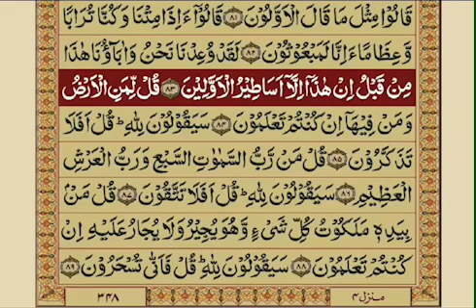Surah Muminoon Ayat #72-83 n Dua in Description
🚨 I'm really sorry for this in my video of Tilawa Quran with you can't listen Arabic due to copywrite claim but you can listen Urdu translation so don't give up, watch full video till end for Urdu translation

If you want to watch full playlist of Tilawat Quran Pak with Urdu translation that is uploaded still now then click this link to watch